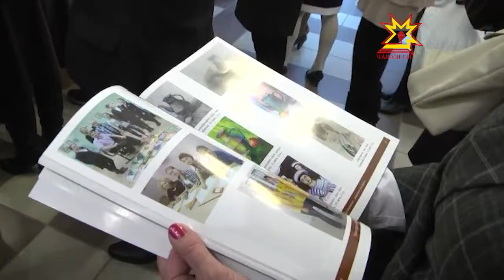Открылась выставка, посвященная 25-летию детской художественной школы им. Акцыновых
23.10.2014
В этом году Чебоксарская детская художественная школа им. Акцыновых празднует свое 25-летие. В честь этого в Национальной библиотеке открылась выставка «Дороги творчества», в которой представлены экспозиции учащихся.